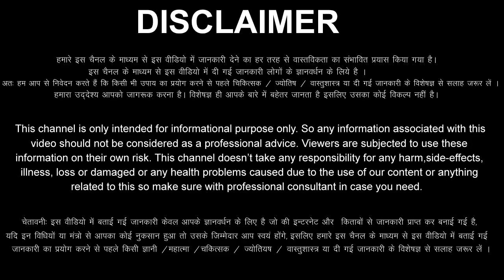Tula Rashi 31 December 2022 Aaj Ka Tula Rashifal Tula Rashifal 31 December 2022 Libra Horoscope